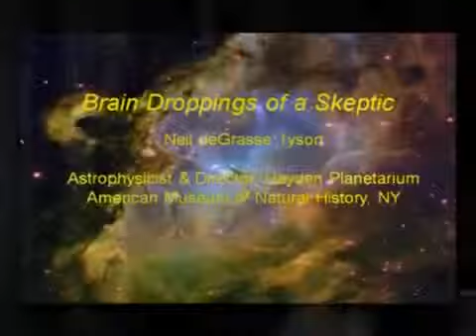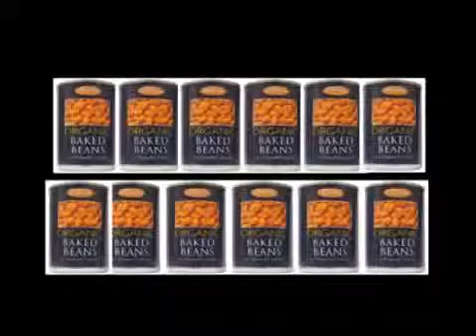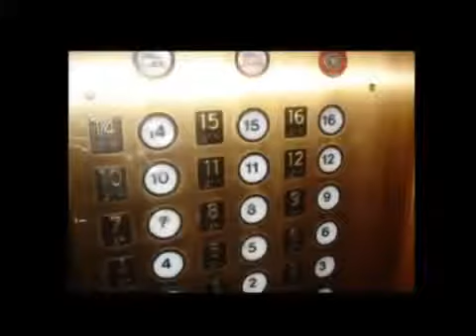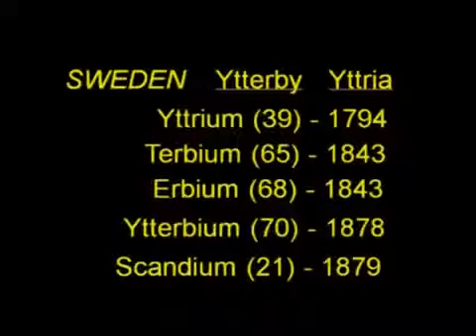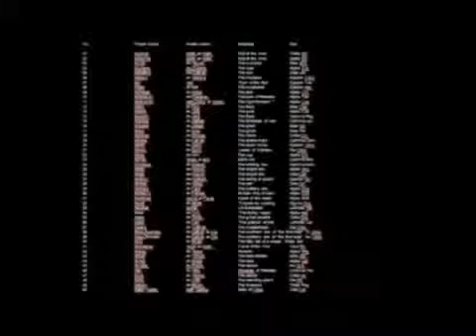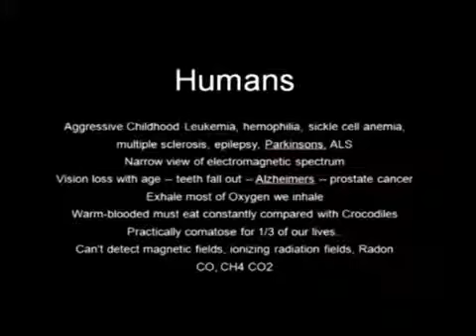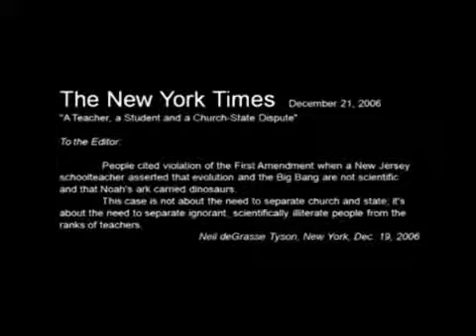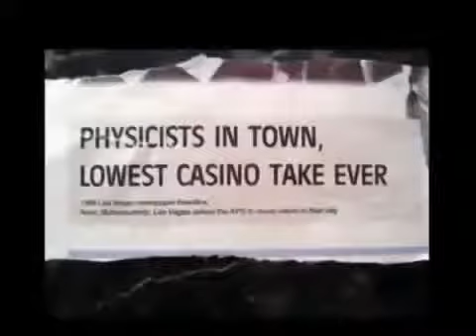Neil DeGrasse Tyson Keynote Speech at Amazing Meeting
Description science, science story, Neil deGrass Tyson, Neil deGrass Tyson cosmos, Neil deGrass Tyson 2014, scientist, invention, meeting, universe, cosmos, space, documentary